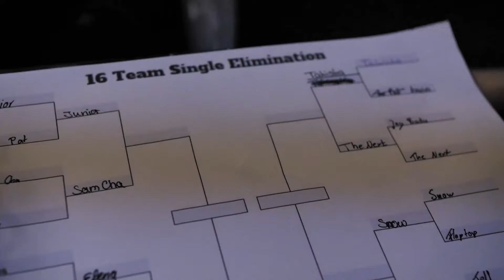RECAP | No Limits Cypher III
No Limits Germany 🇩🇪
Follow and Support to be Updated
IG: @nolimits_ev / @nolimits_cre8